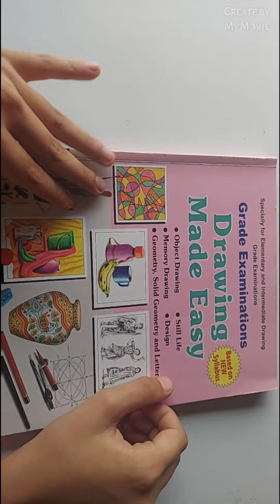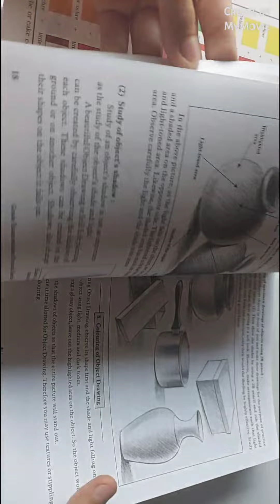Learn how To Draw Easy Human Figures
Drawing Made Easy